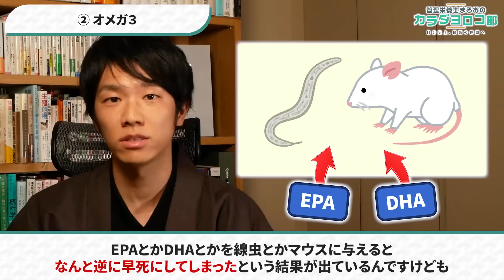健康のプロがおすすめしないサプリメントを暴露します。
健康のための栄養摂取に役立つサプリメント。
しかし、一口にサプリメントといってもさまざまなメーカーや栄養成分があります。
今回はサプリメントの中でもおすすめできないものを解説しました。

【新刊発売中！】
「体と心の不調が消えていく ゆる食事術」

🎁無料LINE登録で【有料級特典10個】

10秒で終わる質問に回答すると…

🎁限定特典１🎁
興味に応じた動画付きの
LINE限定マガジン配信

さらに「カラダヨロコブ屋」で使える

（マガジン購読後に画面下に登場します）

🎁限定特典２🎁
安心・安全な
おすすめ調味料リスト
🎁限定特典３🎁
これだけは気をつけて
危険添加物リスト
🎁限定特典４🎁
はたらきと食べ物
ビタミン図鑑
🎁限定特典５🎁
ミネラル図鑑
🎁限定特典６🎁
すぐ試したくなる
ヘルシーダイエットレシピ
🎁限定特典７🎁
ファスティングサポート
🎁限定特典８🎁
登録者限定
電子書籍販売
🎁限定特典９🎁
LINE登録者限定
メッセージ情報配信
🎁限定特典１０🎁
・まるおの自己紹介

0:00　はじめに
1:08　おすすめしないサプリメント① 質の低いサプリメント
4:59　おすすめしないサプリメント② オメガ３
7:17　おすすめしないサプリメント③ 脂溶性ビタミン
9:24　告知
9:46　まとめ
10:30　コメント紹介